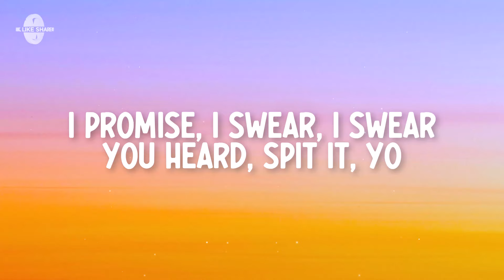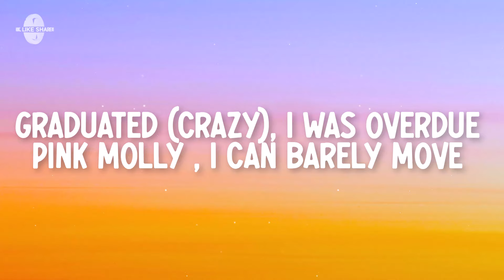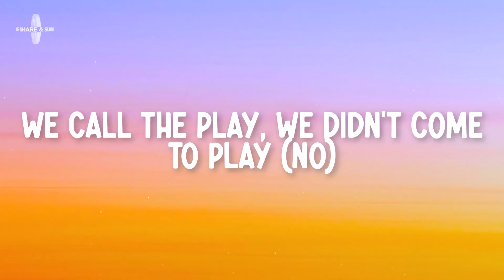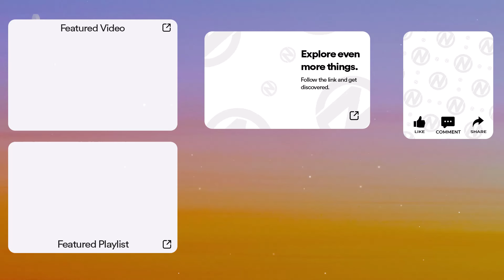Future - Mask Off (Lyrics)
Lyrics for "Future - Mask Off"

[Chorus]
Chase a check (Chase it), never chase a bi*** (Don't chase no bi***es)
Mask on (Off), f*** it, mask off (Mask)

[Chorus]
Chase a check (Chase it) (Ye), never chase a bi*** (Don't chase no bi***es) (Big foreigns)
Mask on (Off) (Ye), f*** it, mask off (Mask) (Big foreigns)
Chase a check (Chase it) (Ye, ye), never chase a bi*** (Don't chase no bi***es)

[Verse 2]
Ain't no way, ain't no f***in' way (No)

[Outro]
Mask on, f*** it, mask off

Future, Future Latest, Mask Off Lyrics, Mask Off Lyrics Video